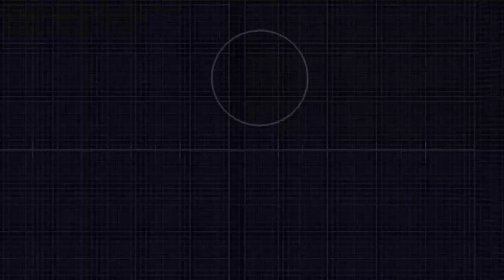Qué es la La salud Cognitiva y Cómo Mejorarla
La salud cognitiva es la capacidad de pensar, aprender y recordar. Es una parte importante de la salud cerebral y nos ayuda a realizar las actividades diarias. Para mejorar la salud cognitiva, se recomienda hacer ejercicios mentales, como leer, resolver crucigramas o aprender algo nuevo. También es importante mantener una dieta equilibrada, dormir bien y evitar el estrés. Estas acciones nos ayudan a prevenir el deterioro cognitivo y las enfermedades como el Alzheimer o la demencia.